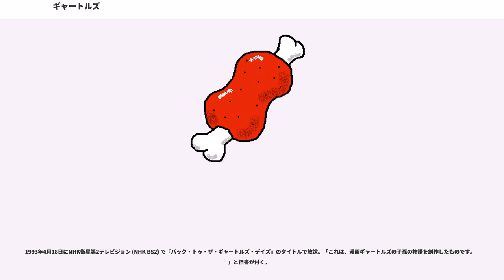ギャートルズ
『ギャートルズ』は、園山俊二による日本の漫画作品。

架空の原始時代に繰り広げられる、原始人たちの大らかかつ突飛な日常を描いたギャグ漫画である。テレビアニメやテレビドラマにもなり、その独特のユーモアや世界観で大人気を博した。

この作品により定型化した代表的なギャグやネタに、「大声が文字の形の石になって飛んでいく」「輪切りの肉」「マンモスの群れの突進やその結果、人間が踏みつぶされてペラペラになる」「テッコンキンクリート」などがある。

作中では原始時代にもかかわらずなぜか貨幣経済が浸透しており、巨大な石の貨幣を用いている描写が見られるが、もちろんフィクションであり、このように使われる巨大な石の貨幣は歴史上存在しない。ヤップ島にこのような巨大な石の貨幣は実在するものの、人間が持ち運ぶものではなく所有権だけが移るという性質のものである。

単純で印象深いアニメのオープニングや、原作者の園山俊二が作詞し、かまやつひろしが作曲したエンディングテーマ「やつらの足音のバラード」も長く親しまれている。なお、地球の始まりから人類の誕生までをシンプルかつ奥行きある形で描いた「やつらの足音のバラード」は、後にかまやつ自身や小泉今日子、スガシカオ、中村あゆみ、平井堅、遠藤正明、デーモン閣下らによってカバーされ、その都度オリジナルも注目を浴びている。

主な登場人物は、「ギャートルズ平原（架空の地名）」に暮らすクロマニョン人の少年ゴンと、ゴンの父ちゃんをはじめとする彼の家族、そして相棒であるゴリラのドテチンである。彼らの日々の生活は波瀾万丈でエピソードに富み、個性的な隣人や生き物たちが絡んで騒動を繰り広げる。

ゴンが登場しない青年誌掲載作品においては、性的にきわどい内容やブラックジョークも含まれる。読み切りで掲載された最初の作品においては、神様が酔っぱらいながら作ったのが人間であり、原始時代に戦争・略奪・強姦が繰り返されているという描写であり、結果、神様が目を離している隙に文明を発達させた人類は滅びてしまった。

朝日放送と東京ムービーの共同製作。1974年10月5日から1975年3月29日までTBS系列で、1975年4月5日から1976年3月27日までNET系列で放送。全77話。

東京ムービー文芸部に所属した山崎敬之によると、東京ムービー社長の藤岡豊と園山俊二が隣家であり、夫人同士の仲が良かったためにアニメ化が実現したとある。

2005年8月26日にはバンダイビジュアルから全話を収録したDVD-BOXが、2016年9月28日にはワーナー・ブラザース・ホームエンターテイメントからBlu-ray BOXが発売された。

2008年1月7日からCSのアニマックスで放送。

※発売元はCBS・ソニー（後のソニー・ミュージックレーベルズ ソニー・ミュージックレコーズ）

1975年3月31日に近畿地方で朝日放送と毎日放送のネットチェンジが行われたことから、前述のとおり本作は第26話/第27話を境にしてTBS系列からNET系列での放送へと移行した。

系列変更後にも本作は引き続き土曜19時台に放送されたが、それまでのTBS系列ではこの時間帯に毎日放送製作の『仮面ライダーストロンガー』が放送されることになったことから、。

1975年3月15日、『東宝チャンピオンまつり』内で第2回のBパート「マンモギャーの巻」のブローアップ版が上映された。

併映は『メカゴジラの逆襲』『新八犬伝』『アルプスの少女ハイジ』『サザエさん』『アグネスからの贈りもの』の5本。

東京ムービーの作品群を管理しているトムス・エンタテインメントがYouTubeに開設された「TMSアニメ55周年公式チャンネル」で、2019年5月10日から第3話までが、同年5月22日から初期バージョンのオープニング映像とエンディング映像が配信されている。これらの映像にある制作クレジットはいずれも本放送当時のものでなく、「製作・著作 トムス・エンタテインメント」という表記に差し替えられている。

1996年、NHK衛星第2テレビジョン (NHK BS2) の『衛星アニメ劇場』枠でリメイク版となる『はじめ人間ゴン』を放送。1990年代に学習研究社の学習雑誌『4年の学習』でリメイクされた『はじめ人間ゴン』（作画 - しのだひでお）が原作である。全39回。本放送では1回につき3話放送であったが、後にNHK教育テレビで再放送され...